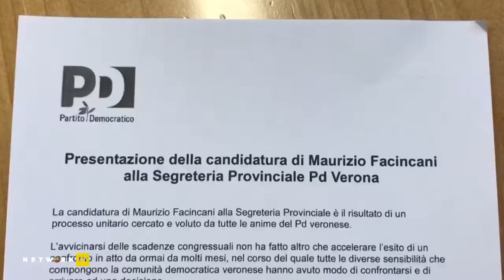PD, è Facincani il candidato alla segreteria provinciale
Il partito democratico veronese ha fatto un po’ di ordine e chiarezza al proprio interno arrivando a una candidatura unitaria, sostenuta da tutti i rappresentanti locali e nazionali del partito, di Maurizio Facincani come prossimo segretario provinciale PD.